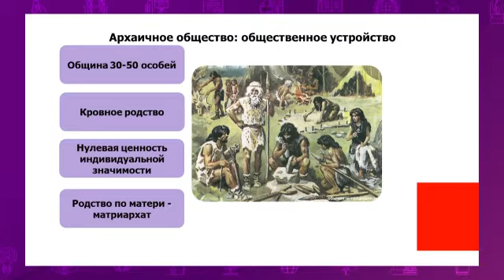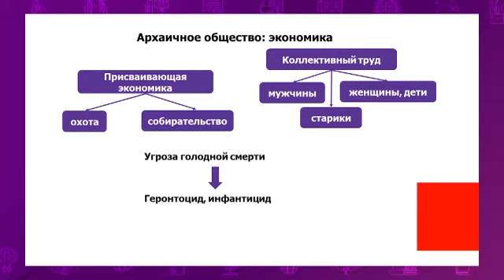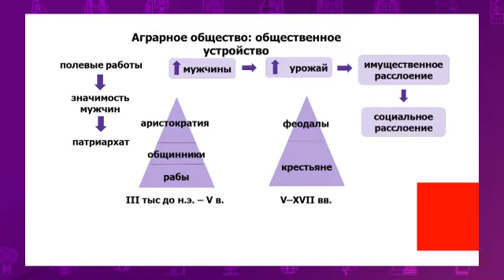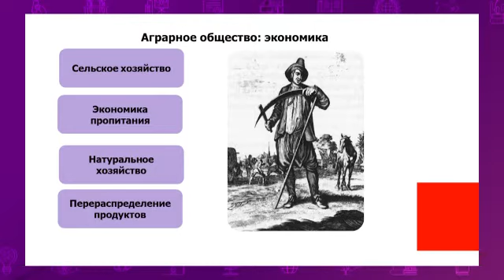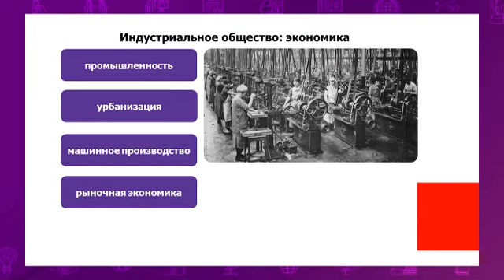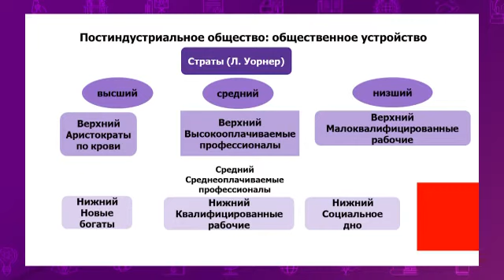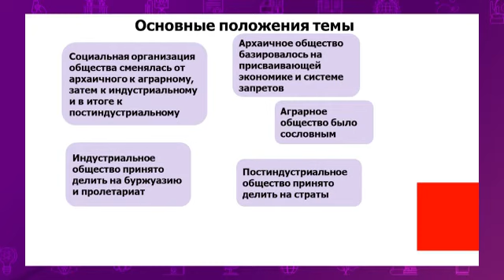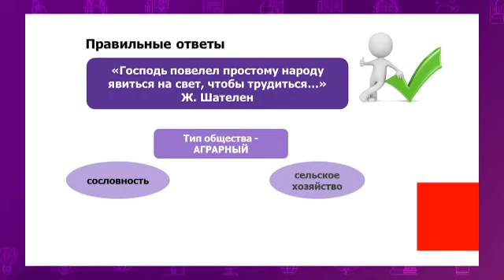Всемирная история. 10 класс. Исторические формы социальной организации общества /29.12.2020/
Тема урока: Исторические формы социальной организации общества